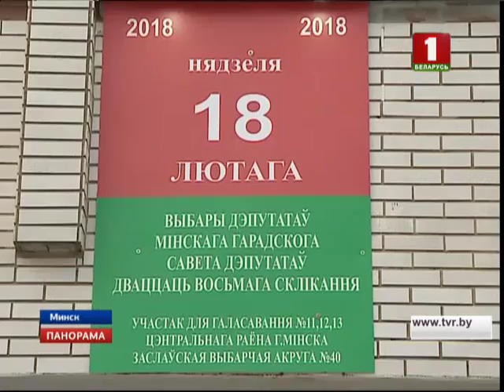В Беларуси продолжается досрочное голосование на выборах в местные Советы. Панорама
Оно продлится по 17 февраля. В первый день проголосовали 4,5 %. Довольно высокая явка среди жителей Минска. Свой избирательный участок посетил и народный артист Беларуси Анатолий Ярмоленко. Руководитель легендарного ансамбля "Сябры" свой выбор по традиции сделал в столичной гимназии № 36.